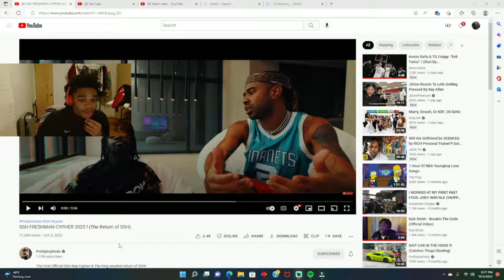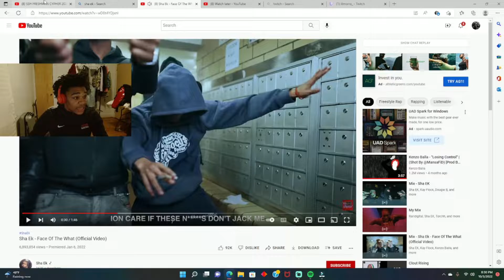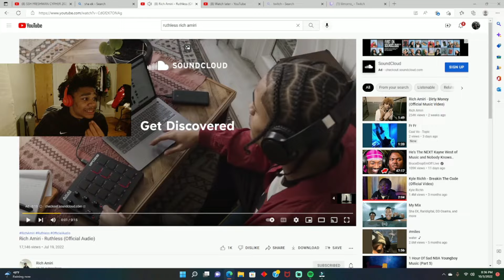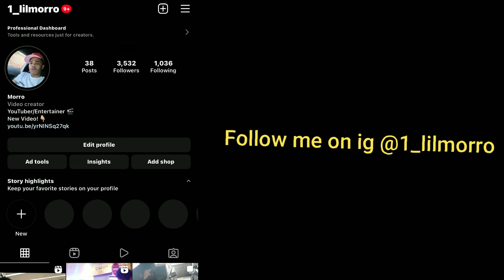Lil Morro Reacting Too PrettyBoyFredo SSH Cypher… | Lil Morro Reaction